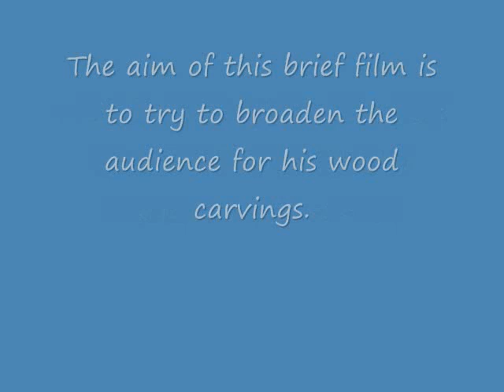José Sabogal Peruvian Artist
I own copies of José Sabogal Woodcuts, a gift from Peruvian friends. Here is a sampling. You may find them as stunning as I did.